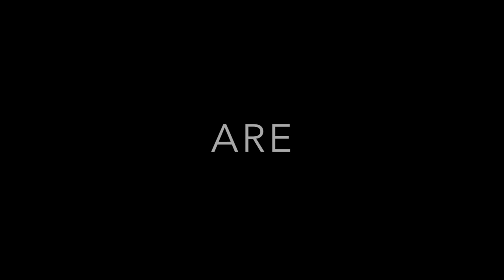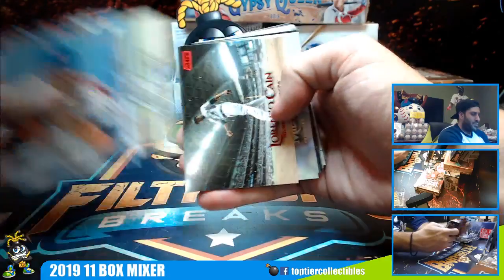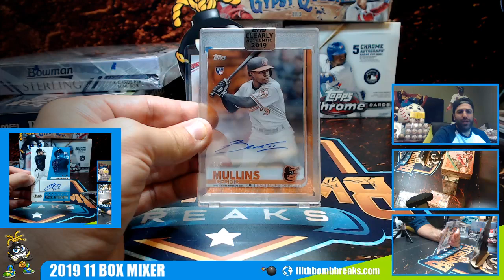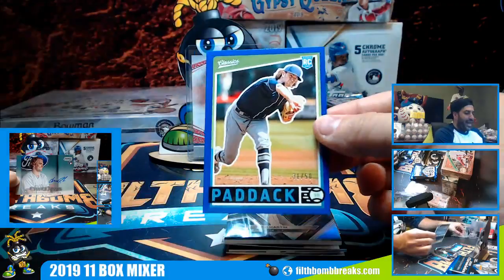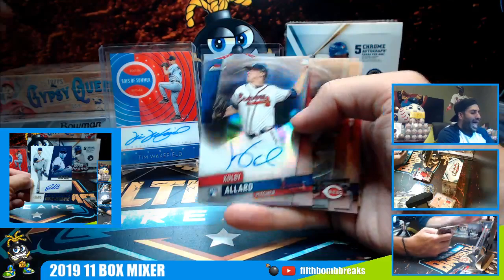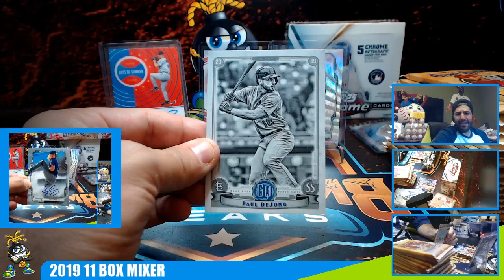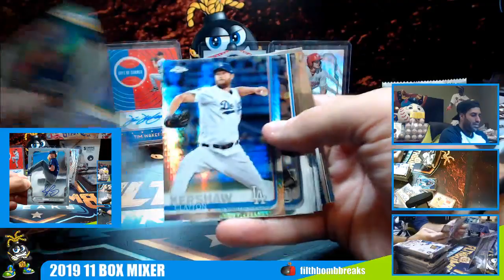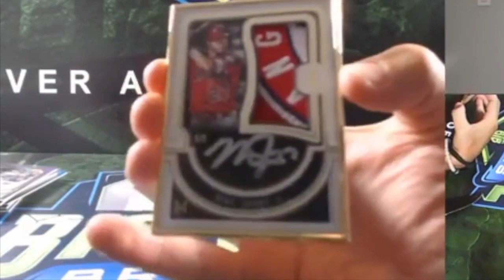2019 11 BOX MIXER